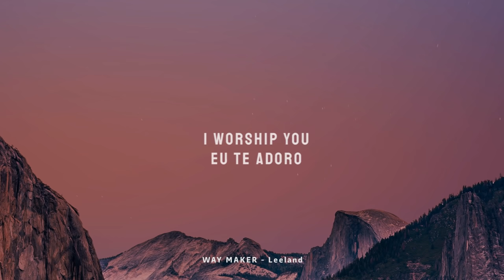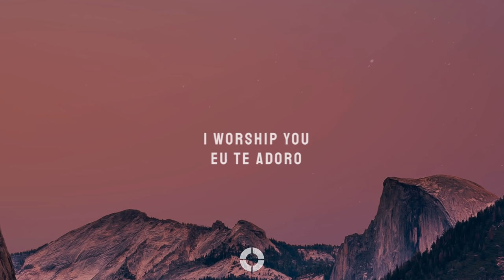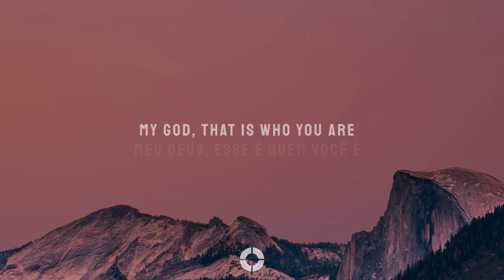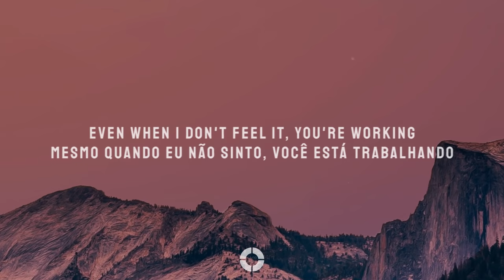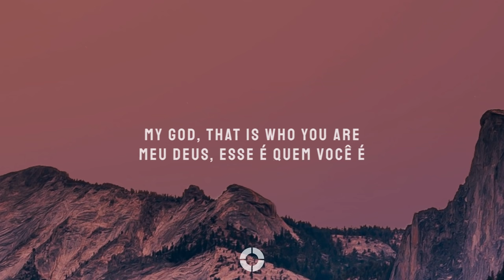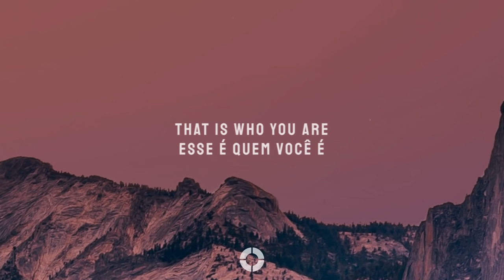Leeland ~ Way Maker (Tradução/Legendado em Português)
Christo Nihil Preoponere ~ "...A nada dar mais valor que a Cristo"

// tenha uma óptima semana  // have a great week

Uma versão poderosa do Way Maker de Sinach
Leeland ~ Way Maker (Lyrics)

➤Clique no botão ao lado, no 🔔 'sininho' ➤Click the button next to the 🔔 'bell'

📸Picture Credit
Photo by Oleg Chursin on Unsplash

~~ LETRAS | LYRICS ~~
Way Maker:

Chorus | Coro
You are
Waymaker, miracle worker
Promise keeper, light in the darkness
My God, that is who You are
You are
Waymaker, miracle worker

Verse 3 | Verso 3
You are here, mending every heart
I worship You, yeah, I worship You, Lord

Refrain | Refrão
Oh, that is who You are (That is who You are)
Oh, and that is who You are (That is who You are)
My Jesus, that is who You are (That is who You are)
Oh, we lift You up, that is who You are (That is who You are)
My Jesus

Tradução/Legendado em Português